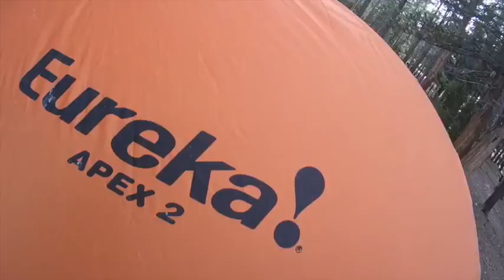Sherman Pass Trip